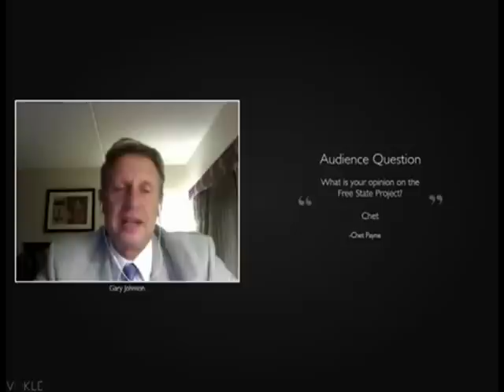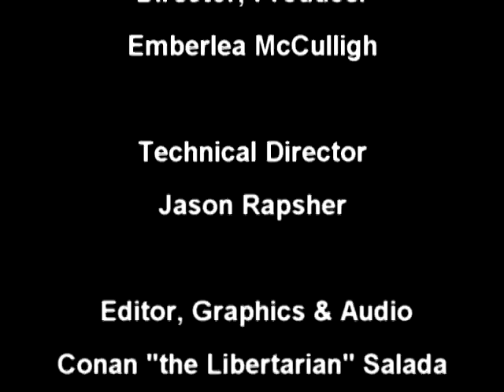ShireTV - Episode 9 - Sep 24th 2012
1. Keene personal injury lawer disbarred.
2. New startup charter schools denied funding.
3. Gary Johnson endorses the FreeStateProject.
4. Arsenic in the rice.
5. Yes We Can indefinitely detain you.
6. Protests continue over the "Innocence of Muslims" video.

Full video archive can be found at ShireTV.Wordpress.com.